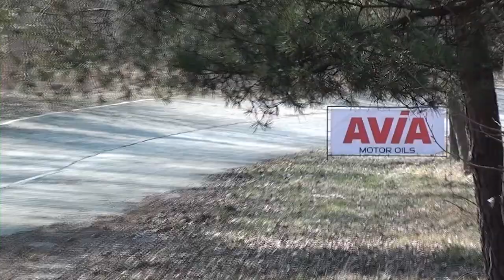1 Runda SMT 2015 - Robert Bogacz Daniel Boduch Subaru Impreza by OesRecords